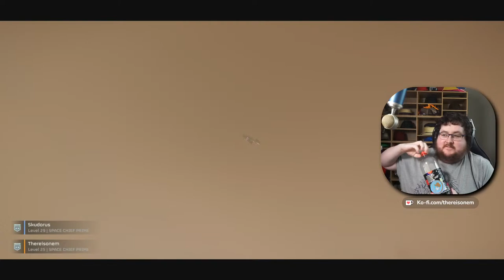SHALL WE PLAY HELLDIVERSS